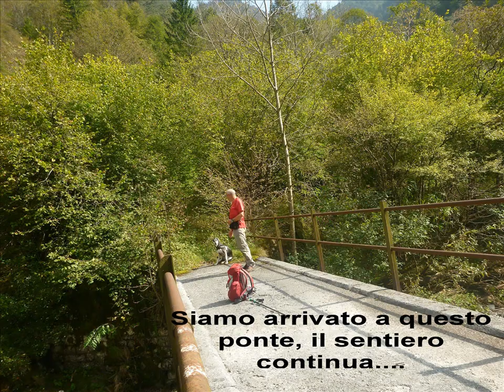Canal di Cuna